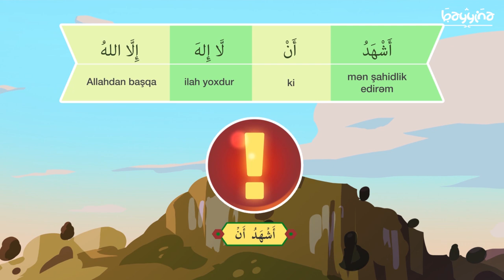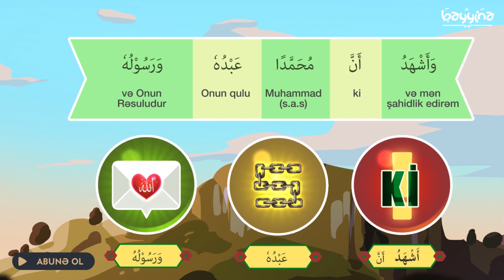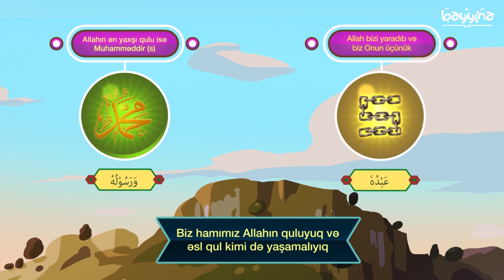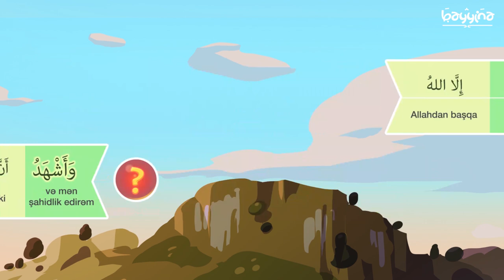ƏRƏB DİLİ DƏRSLƏRİ - 24A - Təşəhhüdün son hissəsi